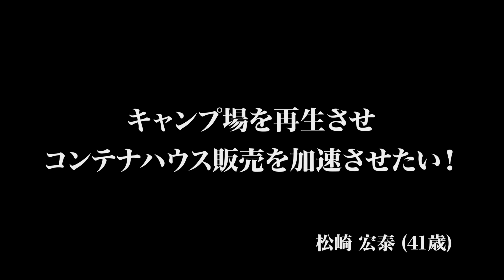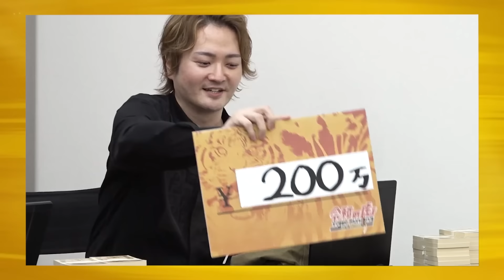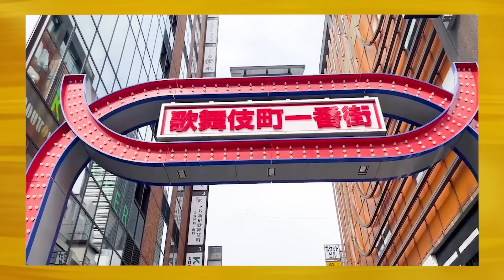【前編】｢オープン1ヶ月たっても予約ゼロ｣キャンプ場を再生させ コンテナハウス販売を加速させたい【松崎 宏泰】[8人目]事業再生版Tiger Funding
★○○版Tiger Funding第2期加盟申込受付中！
お申し込みは下記フォームから

★Tiger  Funding
後藤和良

佐藤 一徳
(SK新宿歌舞伎町美容外科·歯科 オーナー)